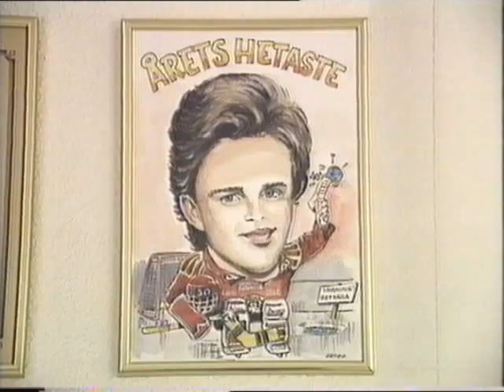Michael Sundlöv reportage 1993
Reportage som sändes under sm final 3, 1993. En sängliggande Sundlöv berättar om både Wille Löfqvist och sitt hetsiga temprament.